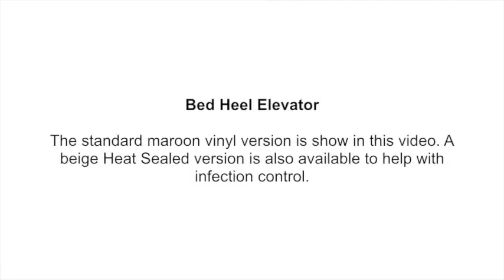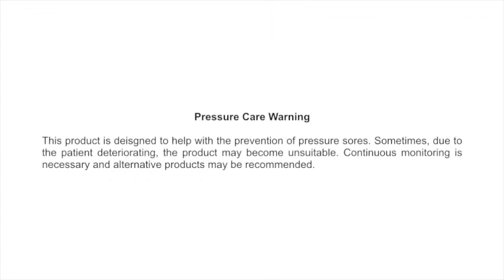Bed Heel Elevator & Foot Drop Support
The Bed Heel Elevator is made from a wedge-shaped foam contoured to hold a leg, and to keep the heel off the bed.

The Bed Heel Elevator Footdrop Support attaches to the Bed Heel Elevator to help prevent footdrop.